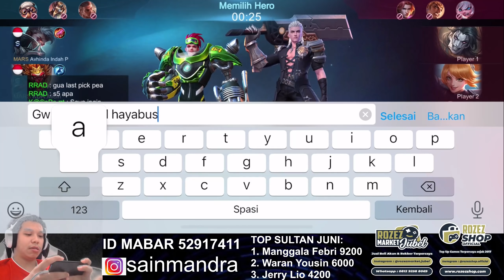BOCIL BERANI BERANI NYA PAMER SKIN MAHAL ! LANGSUNG BIKIN MEREKA MALU BANTAI SAMPAI 33-6 WKWKWKWKOWK